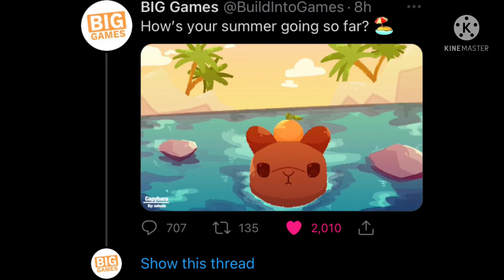capybara ok he pulled up 😳😳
i will keep capybara forever even if anyone wants it i guess lol